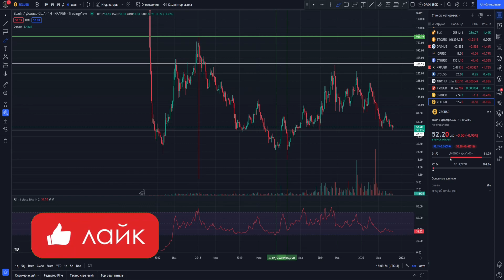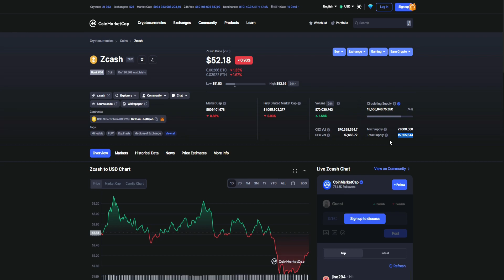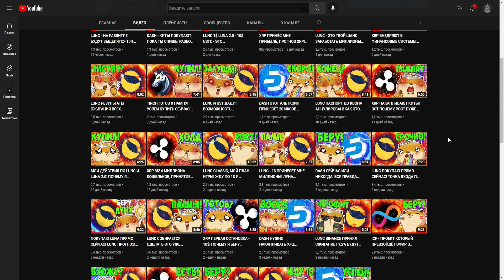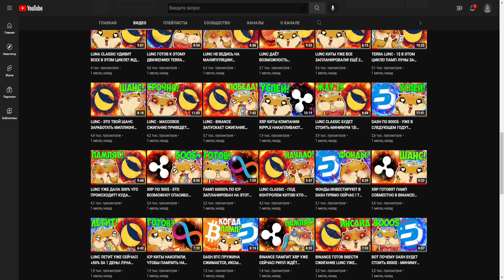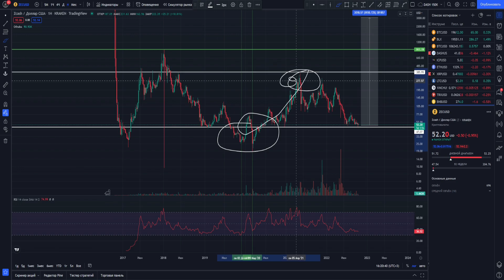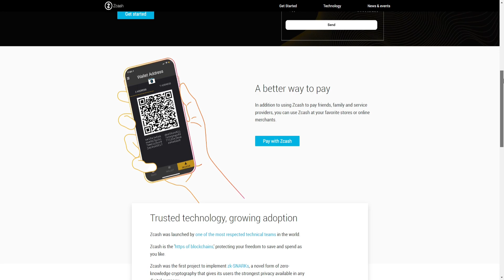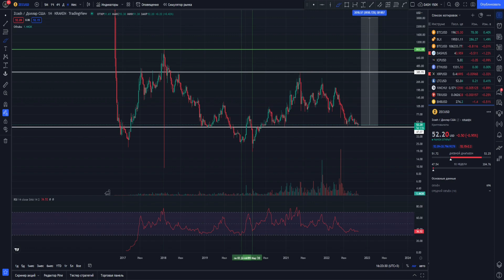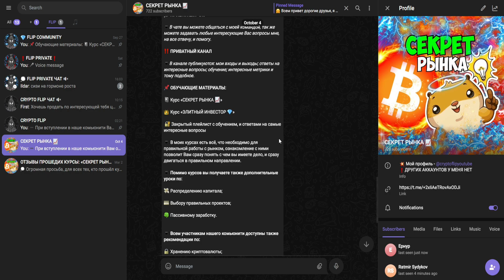ZCASH ПАМП НА 6000% ОЧЕНЬ СКОРО! ПРОГНОЗ ЗИКЕШ ЗЕК КРИПТА! КИТЫ НАКАПЛИВАЮТ ПРЯМО СЕЙЧАС! ZEC CRYPTO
Информация из видео:
1. Что такое zec
2. zcash - технология
3. Криптовалюта zec обязательно себя покажет в будущем? Или нет?
4. Обзор рынка и
5. Обзор zcash
6. Лонг шорт коэффициент
7. Обзор
8. zec
9.  zcash
10. zcash обзор
11. zcashпрогноз
12. zcash
13. zec крипта
14. Монета zec
15. zec
16. zecобзор
17. zec zcash
18. zec trx
19. zecrhbgnf
20. zec rhbgnf